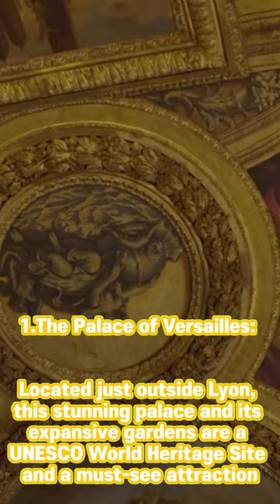France region - Auvergne-Rhone-Alpes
must visit!

1.The Palace of Versailles: Located just outside Lyon, this stunning palace and its expansive gardens are a UNESCO World Heritage Site and a must-see attraction.

2.Grenoble: This vibrant city is home to stunning mountain views, excellent museums, and a bustling street art scene.

3.The Vanoise National Park: This stunning natural park is home to diverse flora and fauna, as well as breathtaking landscapes, including glaciers, waterfalls, and alpine meadows.

4.Chamonix: This famous ski resort town is a popular destination year-round for its stunning mountain views, excellent skiing, and outdoor activities.

5.The Chartreuse Mountains: This stunning mountain range is a popular destination for hiking and rock climbing, and offers stunning views of the surrounding landscapes.